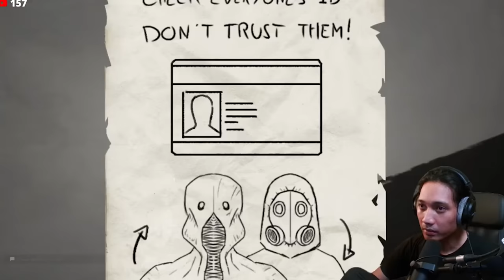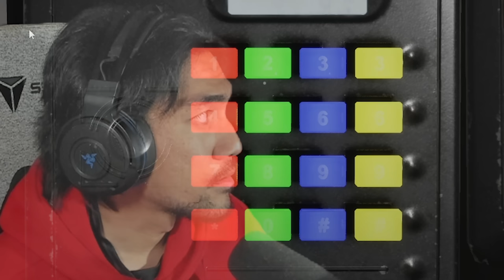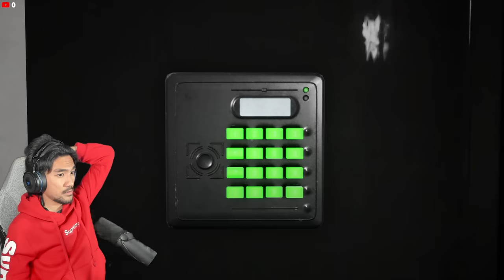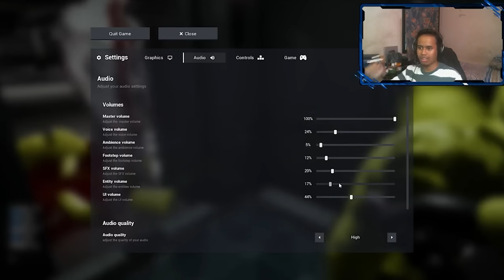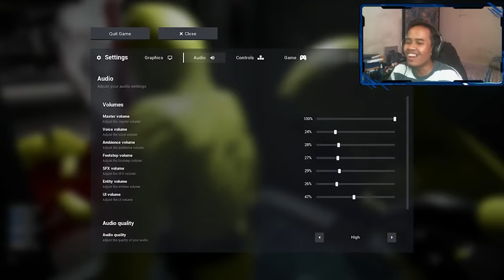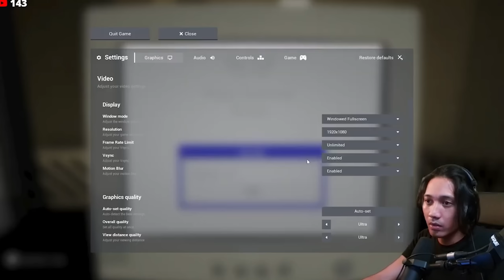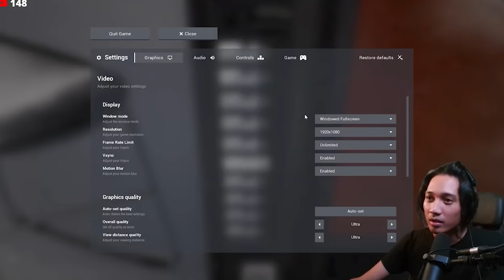1 JAM JERIT MAIN GAME NI ! | Escape The Backroom - RezZaDude (MALAYSIA) ft. @OOHAMI ​@eymtv